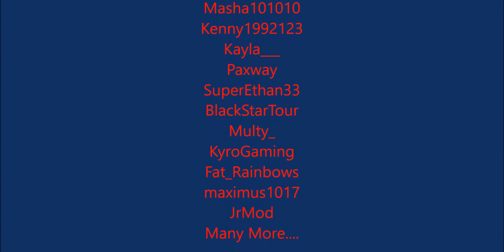2:18 Emenbee Infected - Prestige 6 (12) Recreating History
It feels great to have finally achieved my long term goal and rank myself among the greats once again.

Thanks to Narbuu and others (mentioned at the end of the video)